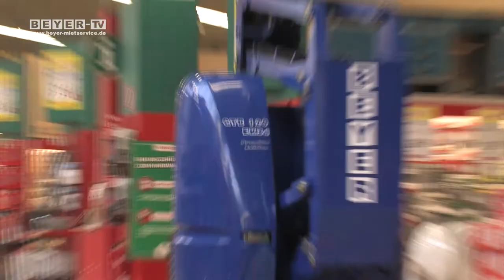Gelenkteleskopbühne mit 3D-Korbarm mieten | BEYER-Mietservice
: Arbeitseinsätze für Instandhaltungen oder Dekorationsarbeiten sind dank Gelenkteleskopbühnen mit 3d-Korbarm einfacher. Diese wendigen Arbeitsbühnen eignen sich hervorragend für Einsätze im Innenbereich, wie hier bei Montagearbeiten in einem Baumarkt. Weitere Informationen rund um Elektro Gelenkteleskopbühnen